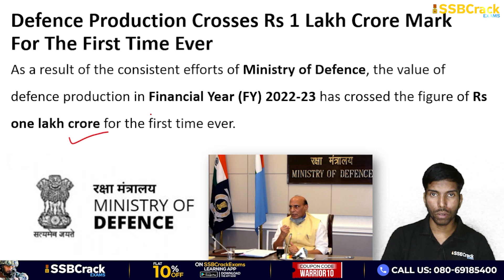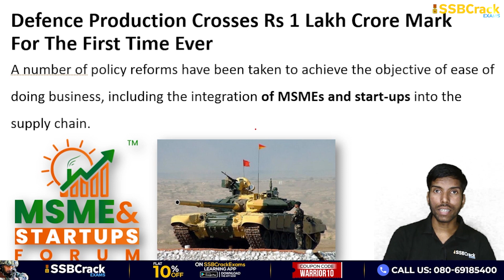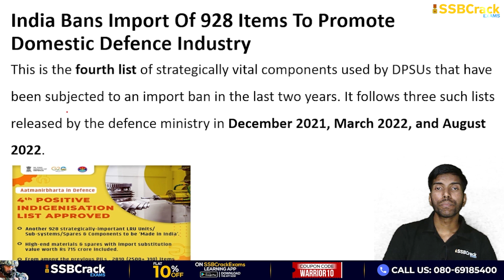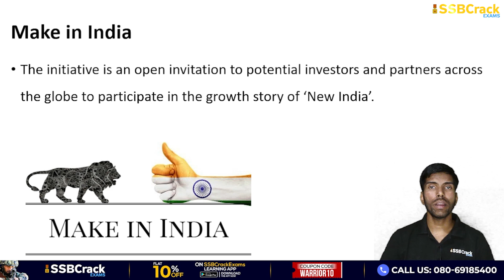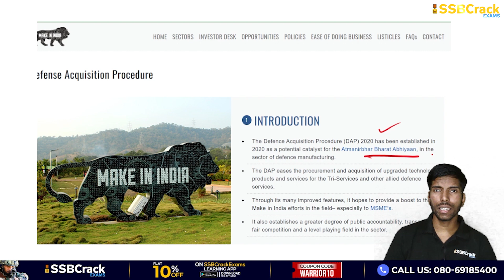Defence Production Crosses Rs. 1 Lakh Crore Mark For The First Time Ever | SSB Interview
As a result of the consistent efforts of Ministry of Defence, the value of defence production in Financial Year (FY) 2022-23 has crossed the figure of Rs one lakh crore for the first time ever. The value currently stands Rs 1,06,800 crore and it will go further up once the data is received from the remaining private defence industries. The current value of defence production in FY 2022-23 is a rise of more than 12 per cent over FY 2021-22, when the figure was Rs. 95,000 crore.